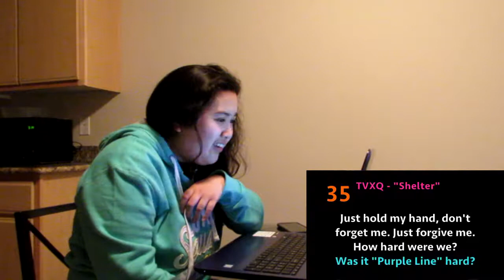Shy Reacts: 40 of Kpop's Unintentionally Funniest English Lines Part 2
I thought I've seen every fan made Kpop video but for some reason I've never seen this series and boy am I glad I was asked to check it out!